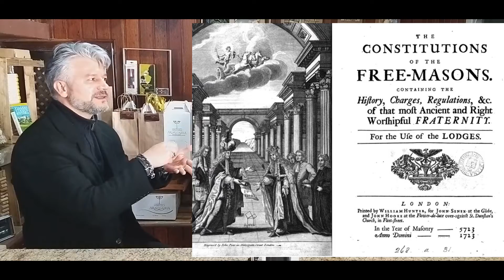Uvas e Personalidades,UPTV UP História,Luiz Muller, Maçonaria